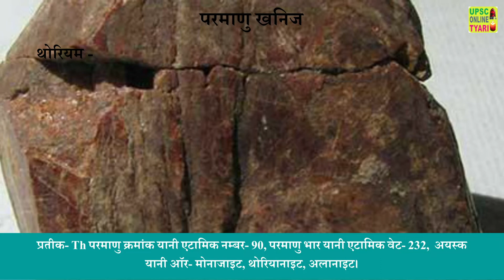Nuclear Minerals | Nuclear Minerals in India | Examples | Falls under which category | Meaning | pdf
Nuclear Minerals | Nuclear Minerals in India | Examples | Falls under which category | Meaning

atomic minerals
There are some minerals from which nuclear energy is obtained. Such minerals are called 'atomic minerals'. Atomic minerals are called uranium, thorium, plutonium, radium etc. These are also called radioactive substances i.e. radio active substances. A brief description of some of these are given below-
Thorium -
Symbol - GA Atomic number ie Atomic number - 90A Atomic weight ie Atomic weight - 232A Ore i.e. Or- monazite, thorianite, alanite.
Receipt- India, Brazil, Australia, Malaysia etc. India has about 3,50,000 tonnes of Thorium reserves, which is the largest in the world. Here it is mainly obtained from the monazite sands of Kerala. It is followed by Tamil Nadu.
uranium-